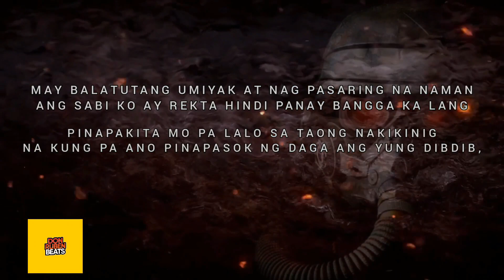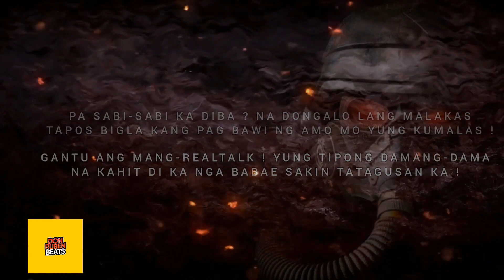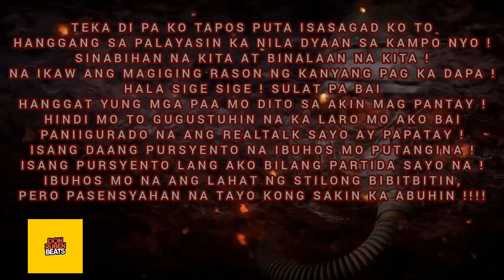W.M - BERDUGO ( Prod.Donruben Beats )